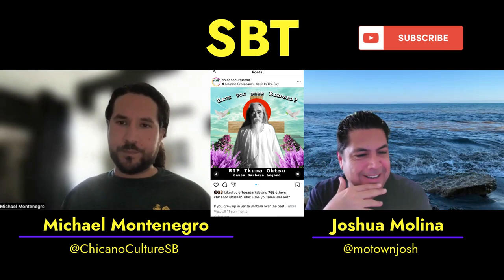Santa Barbara Talks: Meet ChicanoCultureSB's Michael Montenegro, Santa Barbara's Historian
ChicanoCultureSB's Michael Montenegro joins Santa Barbara Talks with Josh Molina to talk the success of his ChicanoCultureSB project on Instagram. Montenegro documents Chicano and Santa Barbara history on his popular Instagram site ChicanoCultureSB. He has appeared in the Los Angeles Times, Santa Barbara Independent, Noozhawk and many other media outlets. His goal is to show Santa Barbara, in all its forms. The 33-year-old regularly gives talks about local history, and was integral in preserving the murals at Ortega Park. He is also holding big event to honor Santa Barbara's Low Riding community. Check out his exclusive podcast and hear Montenegro also talk about Fiesta, what it is like navigating systems of white  privilege, combating microaggressions and also learn about his history and background. Montenegro, a father of a daughter, also talks about his recent store in the Independent about BLESSED, a local Santa Barbara fixture who recently.
Josh Molina is an award-winning journalist who creates dynamic conversations on the topics of housing, education, culture, business and politics. He grew up in Santa Barbara and Goleta and formerly worked at the San Jose Mercury News before now at Noozhawk.com Please consider a contribution by visiting Follow Molina @motownjosh on Instagram and Montenegro at chicanocultureSB.